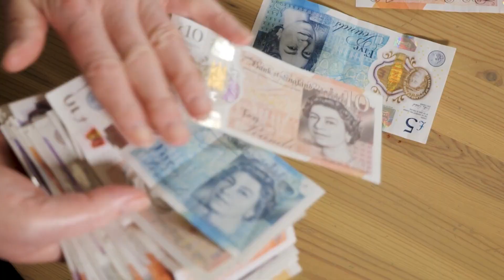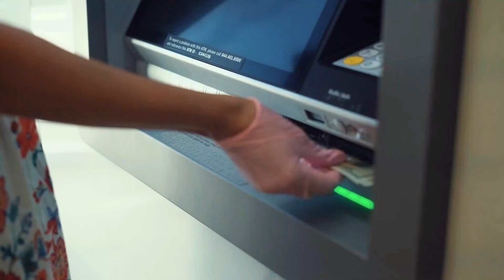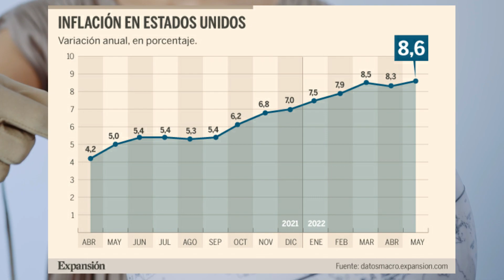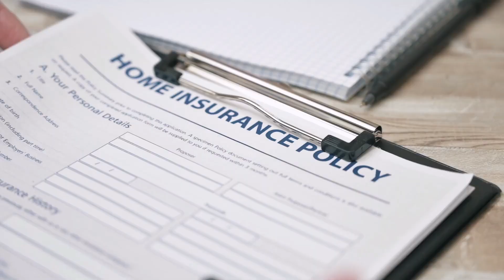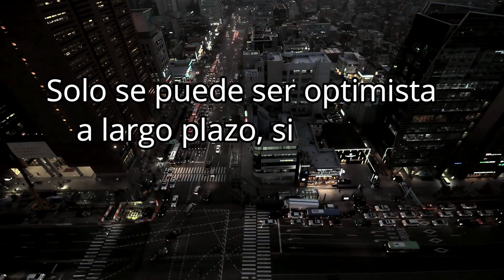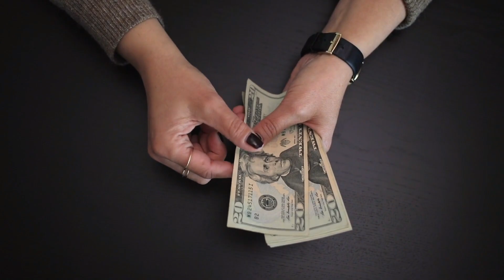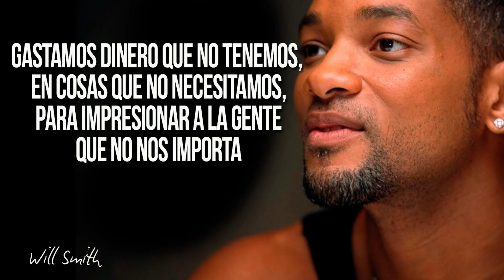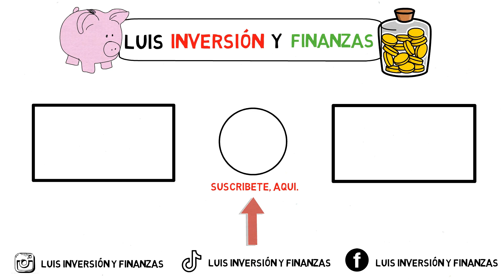🔴DESCUBRE la FECHA EXACTA donde INICIA la PRÓXIMA CRISIS según | BILL GATES |Burbuja Financiera 2023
👉 Uno de los mas famosos inversores de todos los tiempos nos ADVIERTE QUE LO PEOR ESTA POR LLEGAR Y que debemos PREPARARNOS...